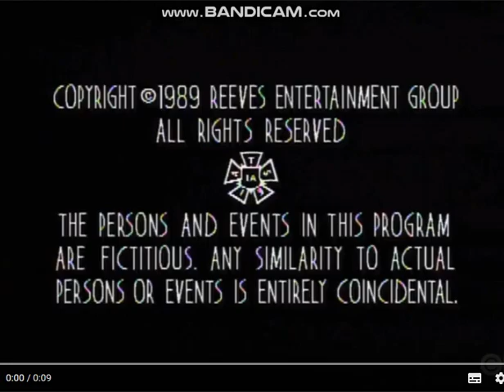Nikndaph Productions/Reeves Entertainment Group/Columbia Pictures Television (1989)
Taken From "Doctor Doctor".